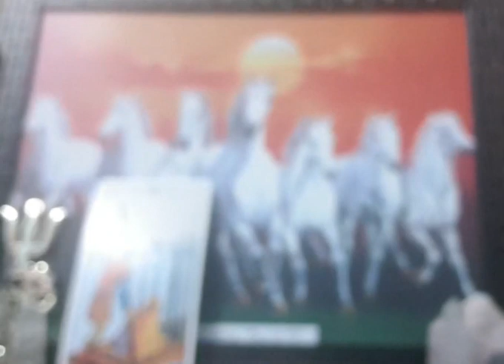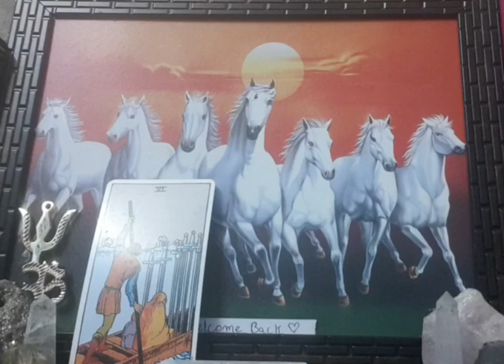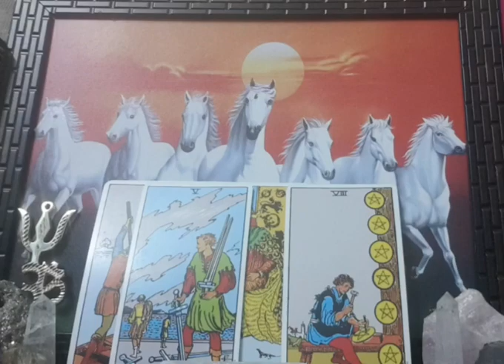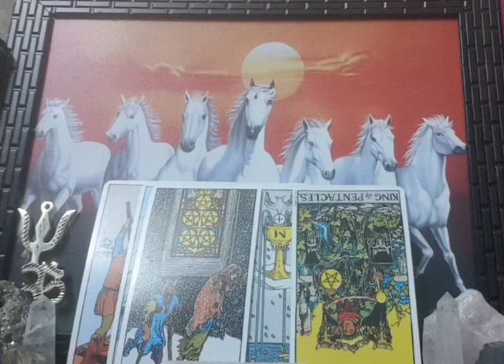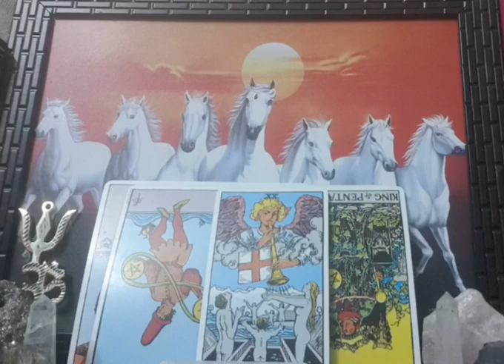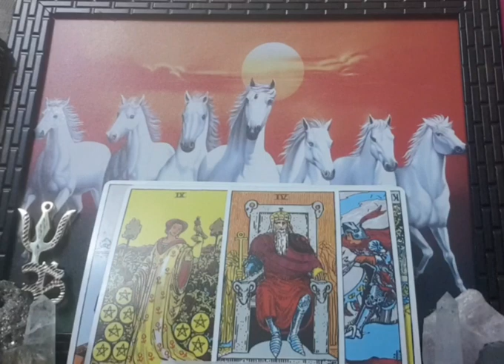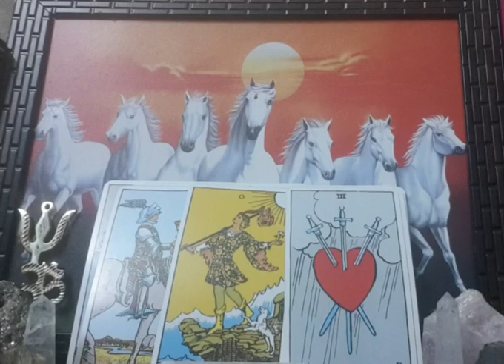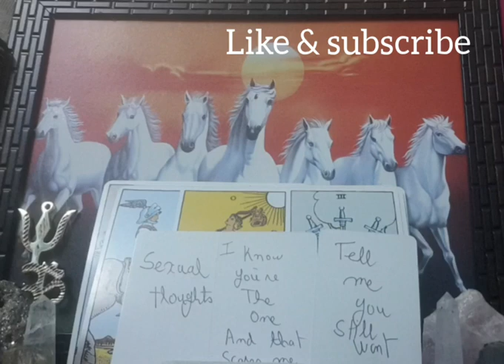Cancer September ~ IN THEIR FEELINGS. FEARFUL YA WALKING AWAY.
cancer September (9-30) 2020 love/soulmate tarot reading
🌅For personal reading ⬇️
50$ soulmate reading (3 questions)
75$ soulmate extended full spread

cancer love reading
cancer tarot September 2020
cancer September single reading
cancer September 2020 tarot reading
cancer September horoscope
cancer September love reading